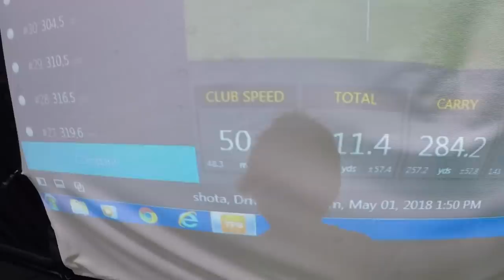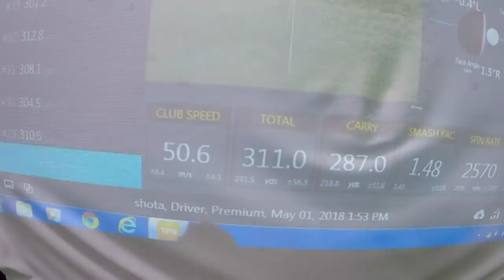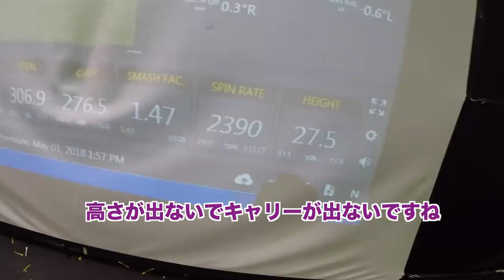[トラックマン]カチャカチャ機能で飛距離変わるの！？